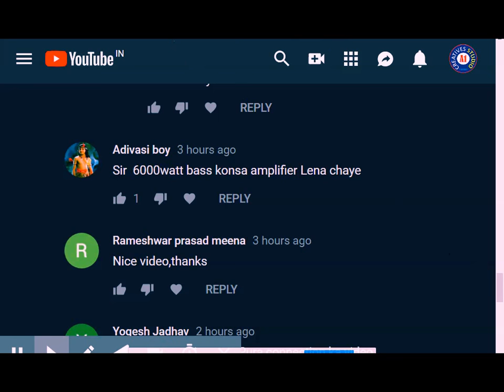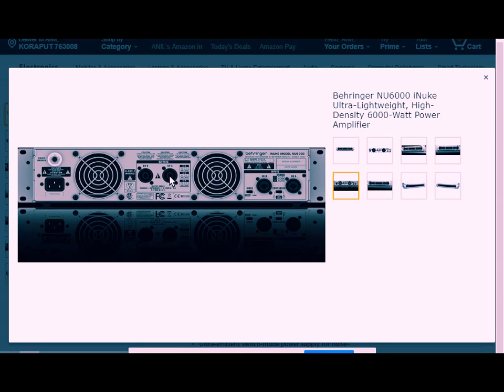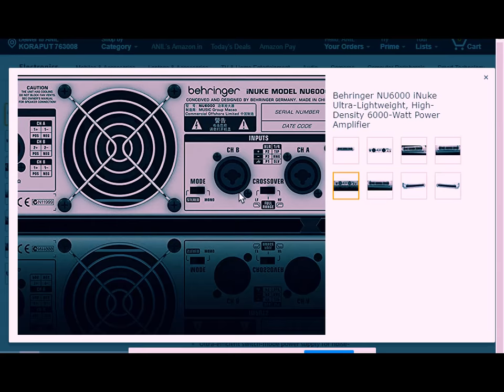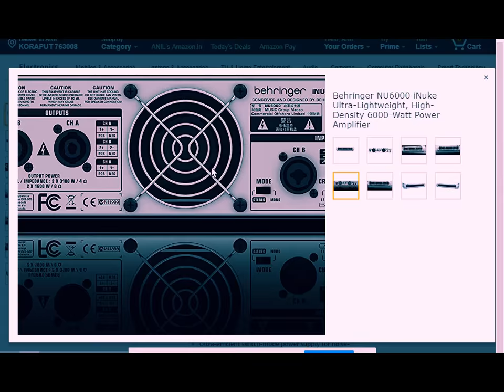Behringer NU6000 iNuke 6000-Watt Power Amplifier Review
Behringer NU6000 iNuke Ultra-Lightweight, High-Density 6000-Watt Power Amplifier Review
AMAZON PRICE BUY IT
##attention friends if you want to buy this..plz run it 2000 *2 watt at 4 ohm & 1100*2 at 8ohm...don't exceed that otherwise you will get clip..
**Delivers 2 x 3000 Watts into 4 Ohms, 2 x 1500 Watts into 8 Ohms and weighs less than 12 lbs/5.5 kg
Ultimate reliability through revolutionary cool-running High-Density Class-D technology with "near-zero" thermal buildup
Ultra-efficient switch-mode power supply for noise-free audio, superior transient response and low power consumption
"Zero-Attack" limiters offer maximum output level with reliable overload protection
Built-in Subwoofer/Satellite crossover for perfect subwoofer operation.##Behringer iNUKE NU6000DSP Power Amplifiers Features: Delivers 2 x 3000 Watts into 4 Ohms, 2 x 1500 Watts into 8 Ohms and weighs less than 12 lbs / 5.5 kg Ultimate reliability through revolutionary cool-running High-Density Class-D technology with "near-zero" thermal buildup Ultra-efficient switch-mode power supply for noise-free audio, superior transient response and low power consumption High-performance DSP and 24-bit/96 kHz converters deliver ultimate signal integrity and extreme dynamic range DSP section features sophisticated delay, crossover (3 filter types, up to 48 dB/octave), EQ (8 parametric, 2 dynamic), dynamics processing and lockable security settings Front panel LCD display enables setup and adjustment without PC Can be set up, controlled and monitored via front panel USB connector. Powerful remote software downloadable at behringer.com "Zero-Attack" limiters offer maximum output level with reliable overload protection Built-in Subwoofer/Satellite crossover for perfect subwoofer operation Detented and illuminated gain controls for precise level setting Precise 4-segment Signal and Limit LEDs to monitor performance XLR and 1/4'' TRS combination input connectors for compatibility with any source Professional twist-lock speaker connectors for ultimate reliability Independent DC, LF and thermal overload protection on each channel automatically protects amplifier and speakers without shutting down the show "Back-to-front" ventilation system prevents thermal buildup for reliable operation High-quality components and exceptionally rugged construction ensure long life Conceived and designed by BEHRINGER Germany.**like,comment & share.

1.NIKON 7000D DSLR
2. CANON 700D DSLR
3. CANON 1300D DSLR
4. I PHONE 6S PLUS
5.GoPro Hero5 Black Action Camera
6.Green BackDrop Background 8x12 Ft for Studio Backdrop
7.Digitek DTR-510VD Professional Tripod
8.Rode MicROPHONE
9.FILMCITY Jib Crane
10.Light Reflector
11.Mini Tripod(MOBILE)
12.DSLR Camera Track Dolly Slider
13.DSLR Video Camera Stabilizer Steadycam
14.LAPTO CORE I7 FOR EDITING
15.Umbrella Video Light Studio Kit
16.JBL GO Portable Wireless Bluetooth Speaker
17.Mi 20000mAH Power Bank 2
18.professional backpack

1.Yamaha MG06X 6-Input Compact Stereo Mixer
2.Boss DD-3 Digital Delay Pedal
3.Behringer EQ700 Graphic Equalizer
4.Shure SM58-LC Cardioid Vocal Microphone
5.Rode NT1KIT Cardiod Condenser Microphone
6.Pop Filter
7.CHEAP Professional Condenser Microphone Mic
8.PYLE - 48v Phantom Power Supply
9.PreSonus Audiobox iTwo Studio USB/iPad Hardware/Software Recording Kit
10.Roland Micro Cube GX Amplifier
11.MEDHA Portable Rechargeable PA Amplifier Cube-40DX with Speaker FM,BLUETOOTH& USB Player
12.Roland JUNO-DS88 88-key Synthesizer
13.OCTOPAD SPD 20X
14.Roland SPD-30 Version 2 Octapad
15.Roland SPD-SX Sampling Percussion Pad
16.Roland HandSonic HPD-20 Digital Hand Percussion
17.Double Gajra Tabla